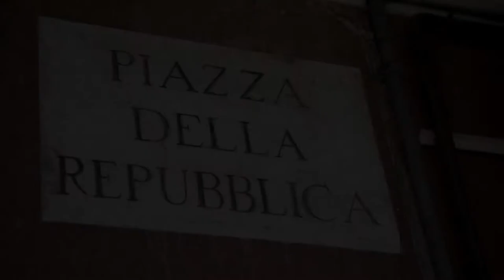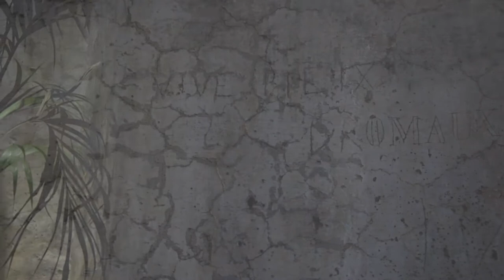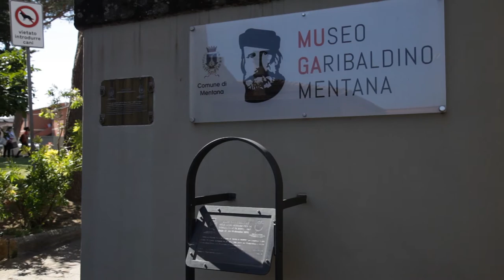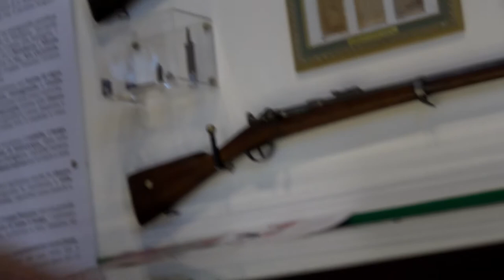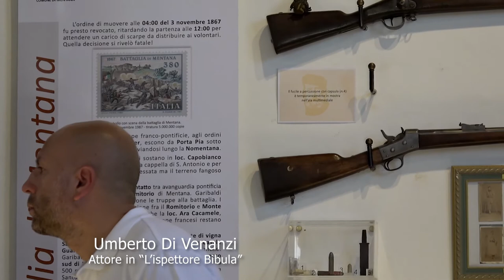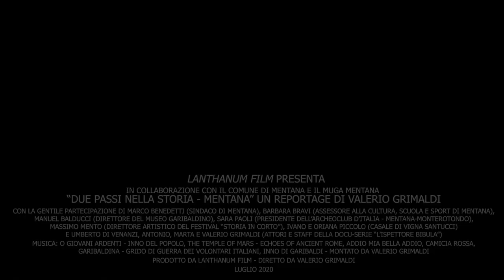Due Passi nella Storia: Mentana (v. didattica) - Two Steps into History: Mentana (educational vers.)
Vi presentiamo questo reportage (versione didattica) da noi girato nel corso di un sapralluogo di fine giugno 2020, condotto - insieme a primari esponenti dell'amministrazione comunale di Mentana - presso i luoghi più affascinanti e storicamente interessanti del paese di Mentana (Roma), allo scopo di individuare locations adatte per ospitare alcune sequenze della nostra docu-serie "L'ispettore Bibula". Questo video - nella sua versione breve - è stato presentato, fuori concorso, nella terza edizione del Festival dell'audiovisivo storico di Mentana, "Storia in Corto" (Mentana, 25-26 Settembre 2020).
We present you this reportage (educational version) shot by us during a survey (end of June 2020), we conducted - together with leading exponents of the municipal administration of Mentana - at the most fascinating and historically interesting places in the village of Mentana (Rome), in order to identify suitable locations for hosting some sequences of our documentary-series "Inspector Bibula". A shorter version of this video was presented - out of the competition - during the third edition of the Mentana Historical Audiovisual Festival, "Storia in Corto" (Mentana, 25-26 September 2020).